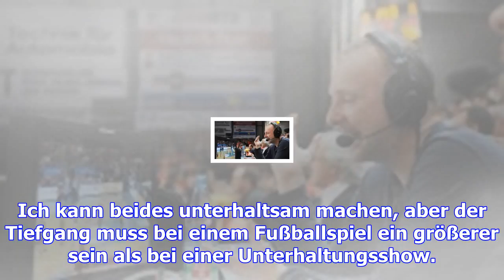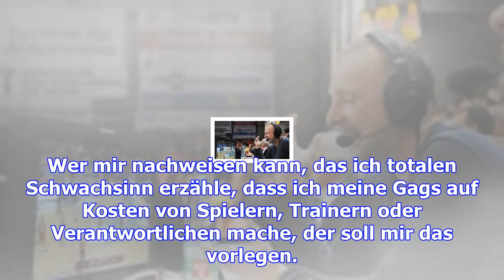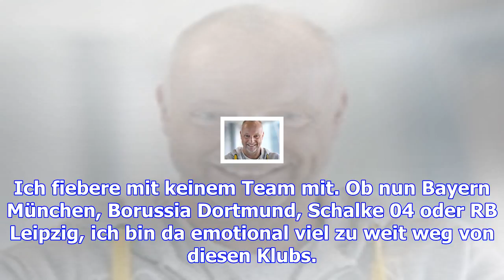Tv-kommentator frank buschmann: "es ist mir auch egal, wie das rüberkommt"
Montag, 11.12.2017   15:59 Uhr SPIEGEL ONLINE: Herr Buschmann, an einem Tag kommentieren Sie ein Fuß...